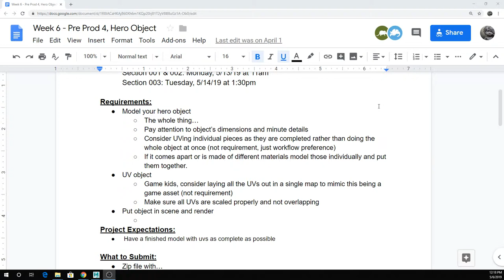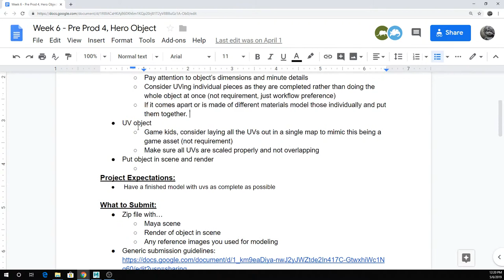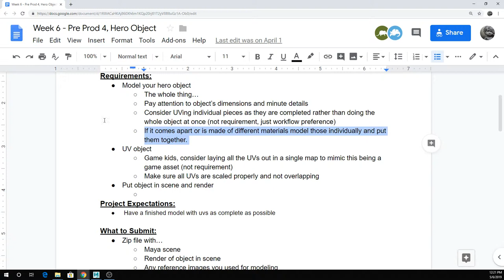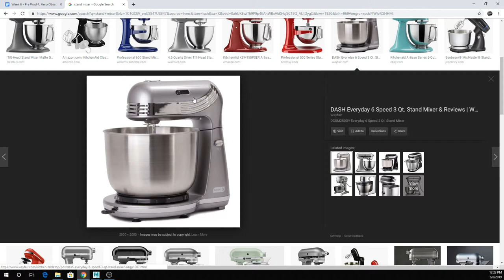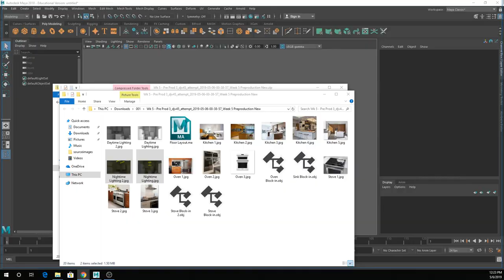CGI 2, 001, Week 6 Assignment Review